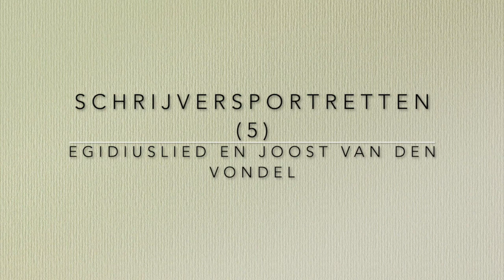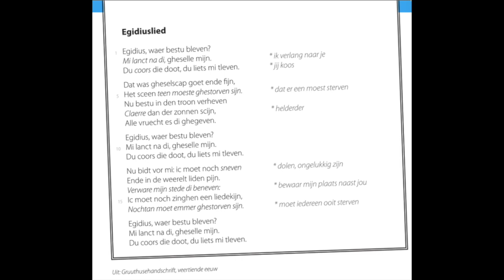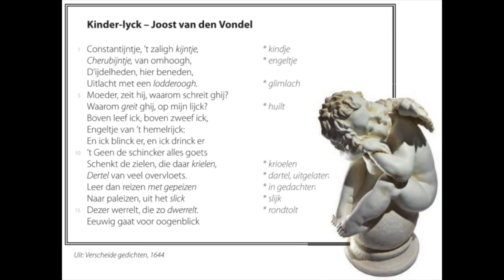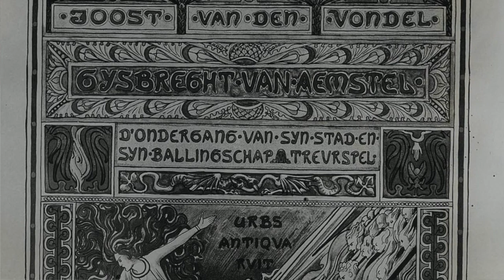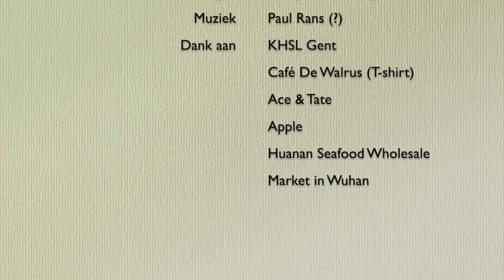5AVV NED - Egidiuslied en Joost van den Vondel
Videoles 8 - 5AVV - KHSL Gent